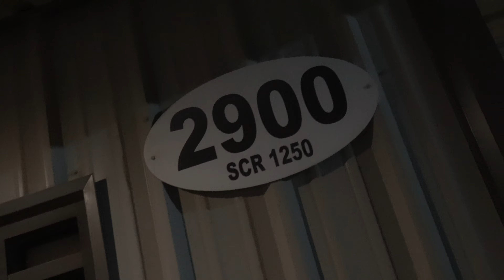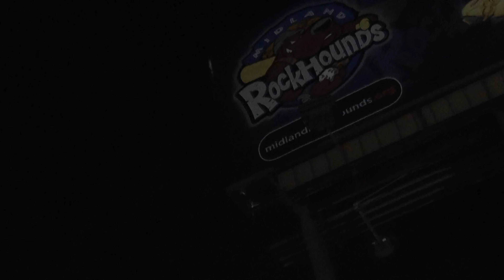Looking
Produced & Edited By Geno Giddings Shot & Directed By  Geno Giddings Fudge & Hogg Meat Music